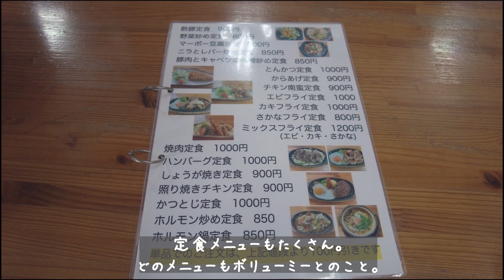鹿屋市「満福亭」でマーボーラーメンと半チャーハン。ボリューム満点のメニューが人気のお店。